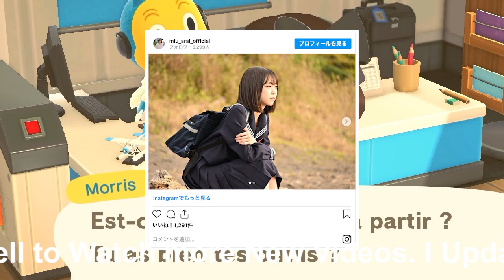井上真央にそっくりと話題！「100万回言えばよかった」子役・新井美羽に注目